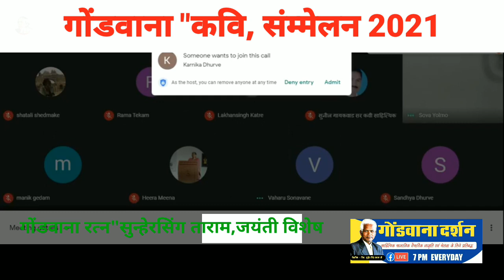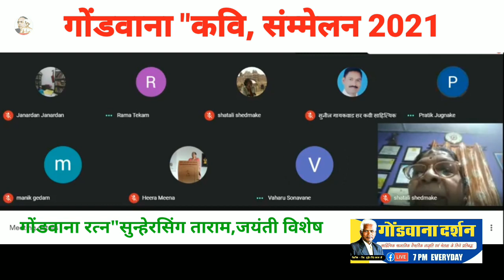"Gondwana "Poet Conference,/"गोंडवाना कवि सम्मेलन, 2021 - गोंडवाना दर्शन परिवार